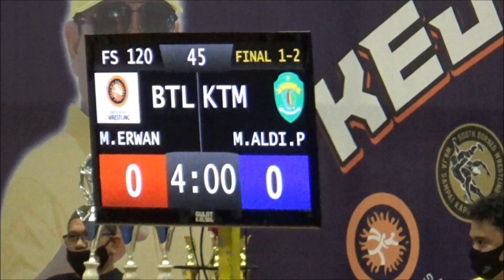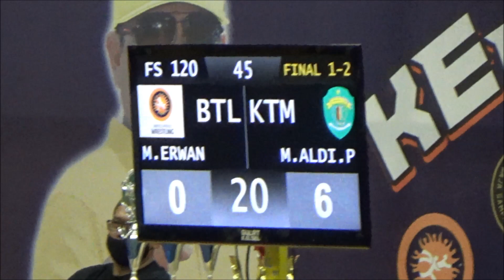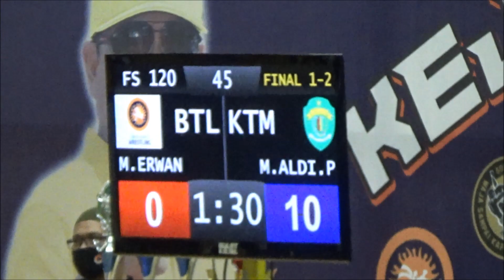FS 48KG FINAL M. ERWAN [ BTL ] Vs M. ALDI. P [ KTM ] KEJURWIL GULAT U15 SE KALIMANTAN 2021 BJM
KEJUARAAN GULAT U15 WILAYAH KALIMANTAN 2021 DI BANJARMASIN